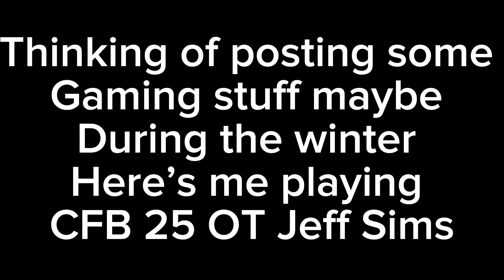Gone for a little, back hopefully